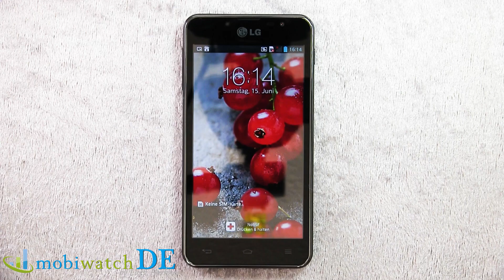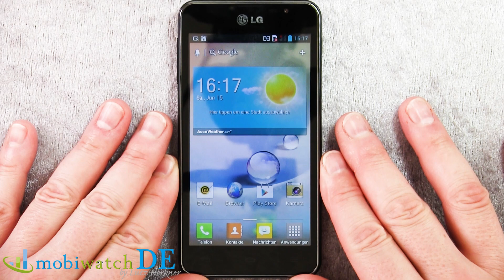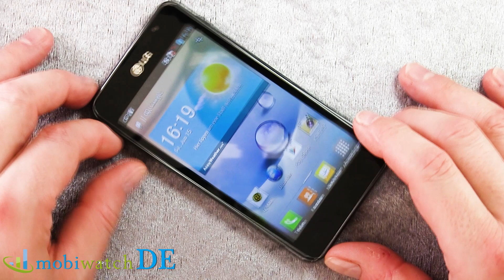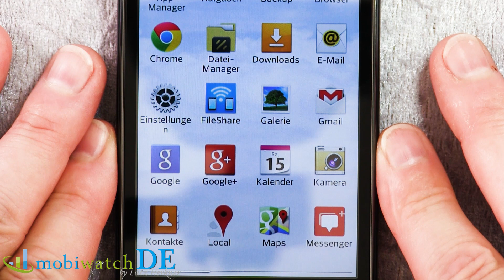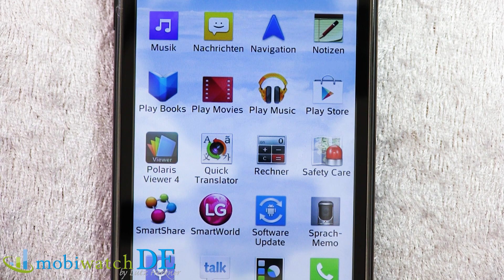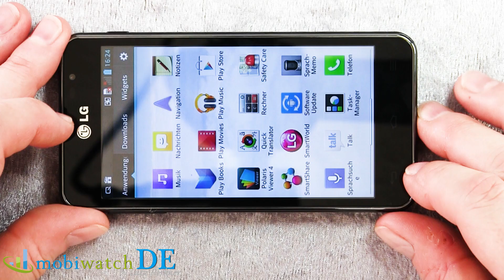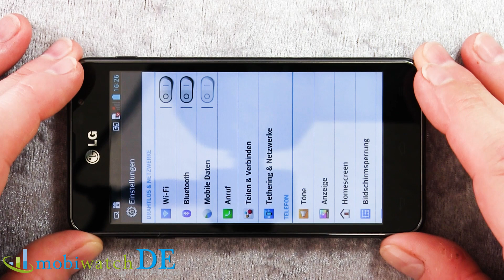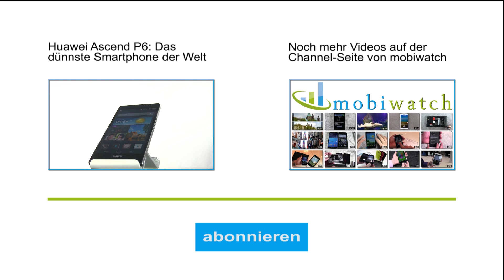LG Optimus F5 im Hands-on: LTE-Schönling für 350 Euro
Ein Smartphone mit LTE für Straßenpreise ab gerade mal 350 Euro sieht man wahrlich nicht alle Tage. Das LG Optimus F5 mit Android 4.1 macht's möglich. Auch wenn das Display "nur" 4,3 Zoll misst, können sich die Kontraste dank IPS dennoch sehen lassen. Was es sonst noch über den 4G-Sparfuchs zu wissen gibt, zeigt dieses Hands-on-Video.